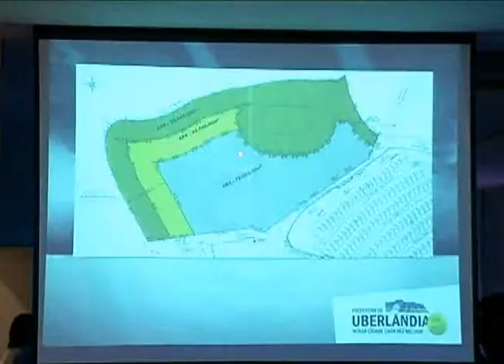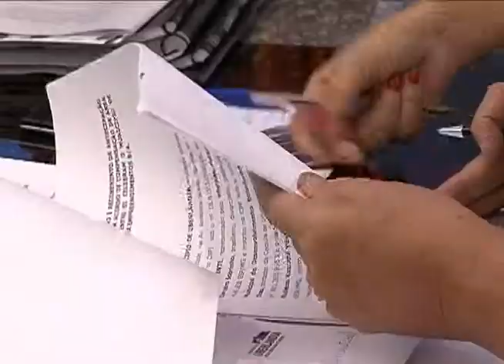Uberlândia terá criação de novos Distritos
Jornal Vitoriosa - Exibido em 20/04/11
Reportagem de Eliane Mota
Imagens de Romens Almeida